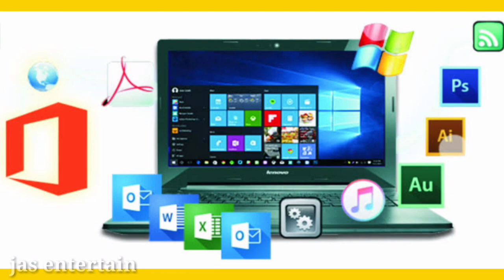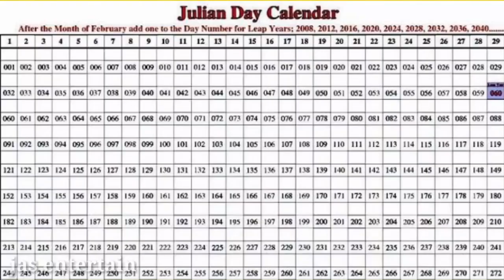JUNE 21 WORLD NOT END/ஜூன் 21 உலகம் அழியுமா???/tamil/Jas entertain/JK/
June 21 st world not end

ஜூன் 21 நாள் உலகம் அழியுமா ???